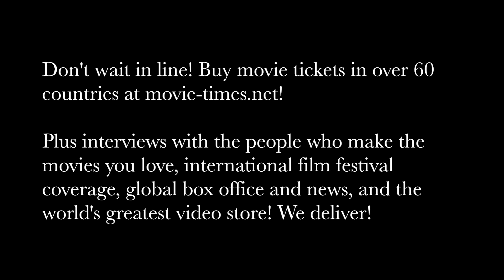Kofi Siriboe: GIRLS TRIP